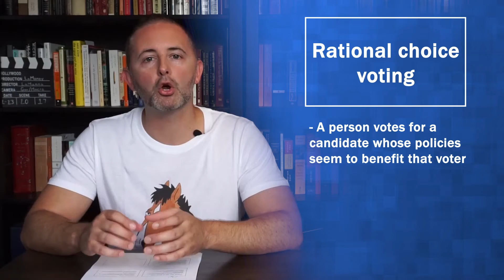Topic 5.1 Voting Rights and Models of Voting Behavior AP Government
All about retrospective, prospective, rational choice, and party line voting.
Includes Full-length Practice Test, Exclusive Videos, Study Guides, Multiple Choice Practice Questions, Case & Document Guides, and Much More!! Everything you need to get an A in your class a 5 on the AP Exam!!!